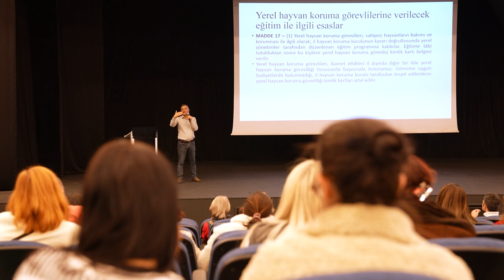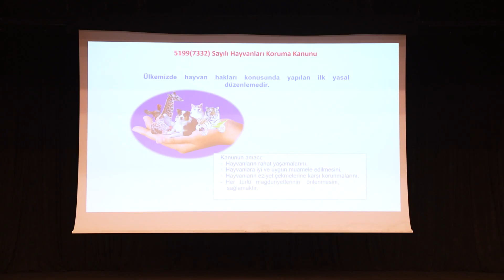BÜYÜKŞEHİR’DEN HAYVAN KORUMA GÖREVLİSİ EĞİTİMİ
Sahipsiz hayvanların bakımı konusunda gerçekleştirdiği hizmetlerle hayvanseverlerin takdirini toplayan Mersin Büyükşehir Belediyesi, İl Hayvanları Koruma Kurulu’nca alınan karar doğrultusunda düzenlediği eğitim ile hayvanseverlere ‘Hayvan Koruma Görevlisi Eğitimi’ verdi.